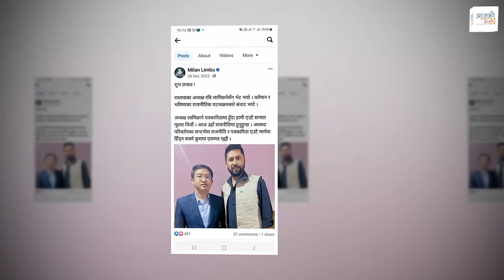Rabi Lamichhane ले Milan Limbu राेज्नुकाे कारण । इलाममा जित्लान् त Milan Limbu ले ?